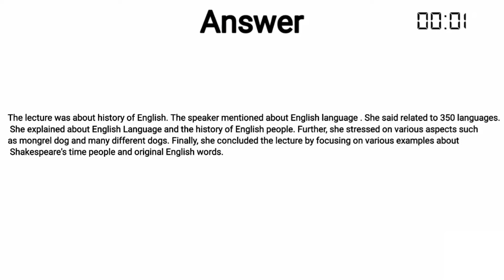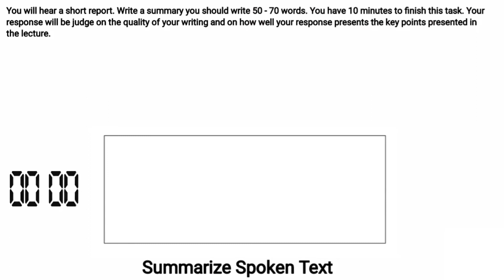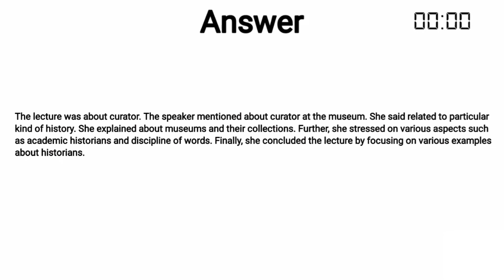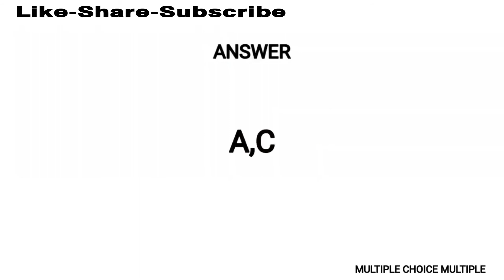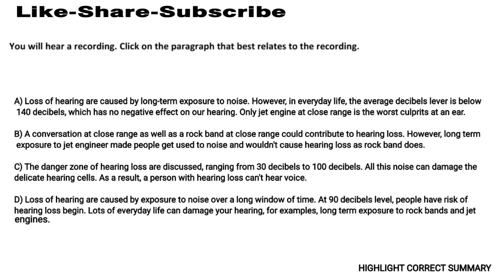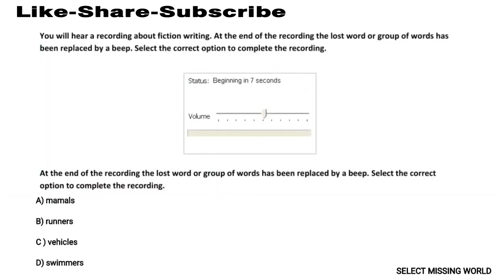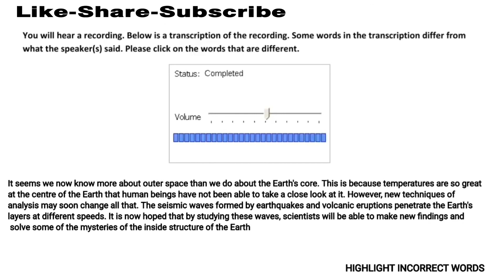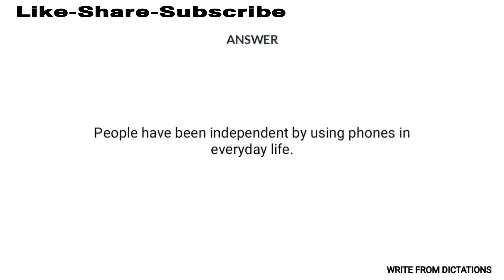PTE Listening MOCK TEST ► ► November 2021 ll Blossom Learning Centre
Social Networks

foreign admission.
pte killer
pte score 90-95
Pte test
pte crack
Viren Zamba
Blossom Learning Centre